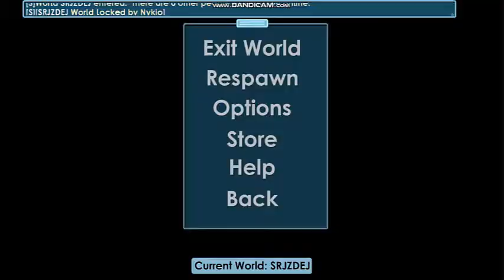1 DAKİKADA BEDAVA WL KASMA + ÇEKİLİŞ | GrowTopia